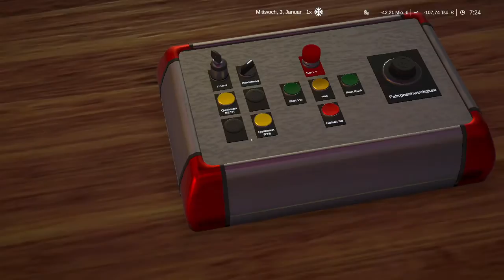16 GUB von Polarflow WRS Mod Review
Die 16 GUP von Polarflow ein Sehr guter Mod